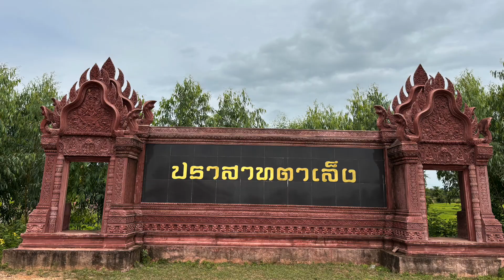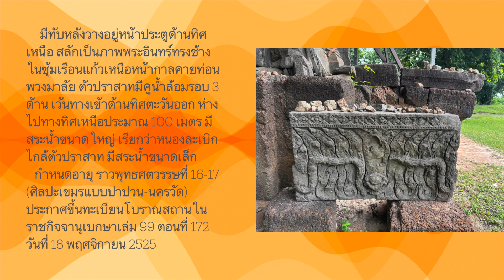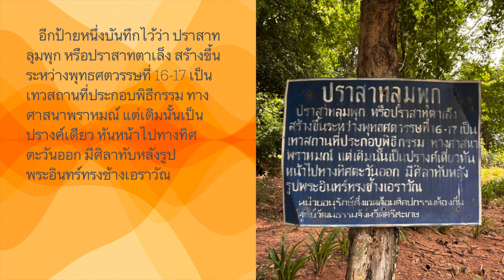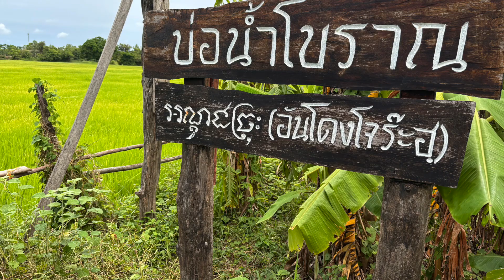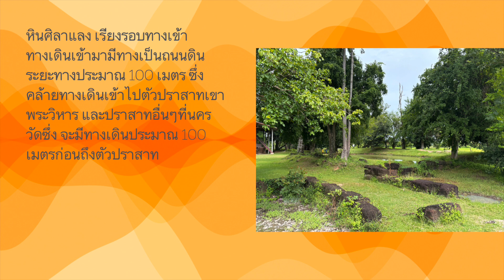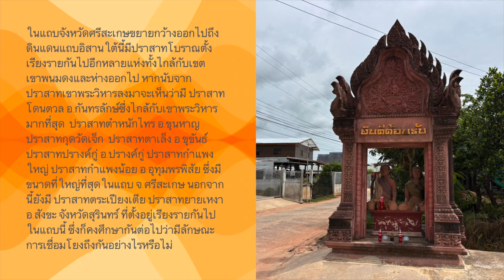ประวัติศาสตร์ ปราสาทตาเล็ง ขุขันธ์ ศรีสะเกษ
ป้างคอมสารคดี สร้างสรรค์สิ่งที่ดี เพื่อทุกสรรพสิ่ง